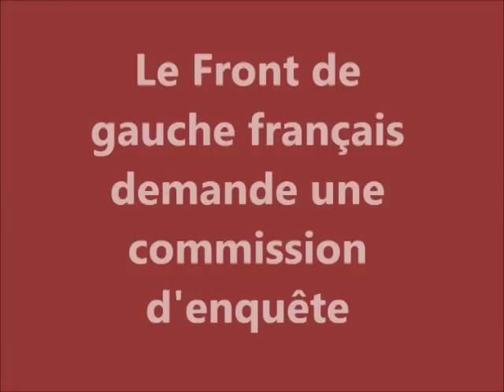Mort de Thomas Sankara : Le Front de gauche français demande une commission d'enquête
Présente ce matin à la conférence de presse sur le dossier Thomas Sankara, Sylvie Jan du parti communiste français a fait état d'une demande de commission d'enquête sur la mort de Thomas Sankara au parlement français.